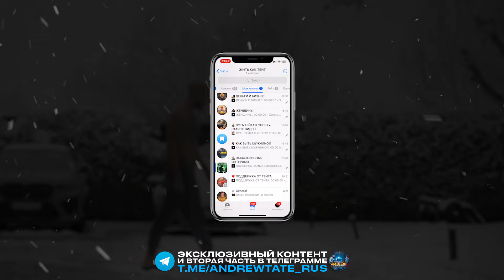ДЕПРЕССИИ НЕ СУЩЕСТВУЕТ - Легендарное Послание Эндрю Тейта.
💎 ВСЕ КУРСЫ Эндрю Тейта - В КОММЕНТАРИЯХ

Мы переводим и озвучиваем видео Эндрю Тейта - гения, миллиардера и просто самого влиятельного мужчины на планете.